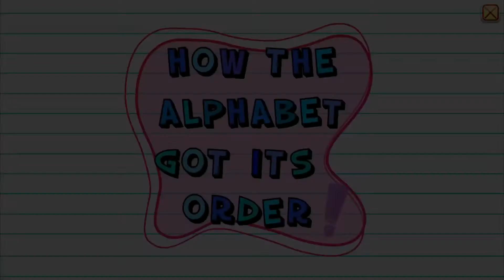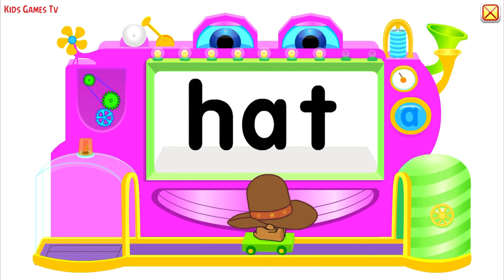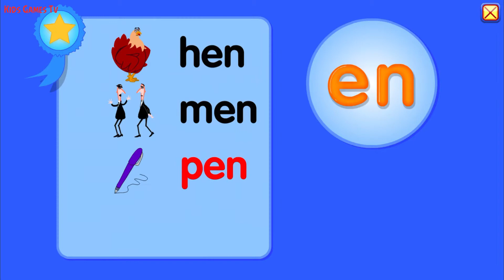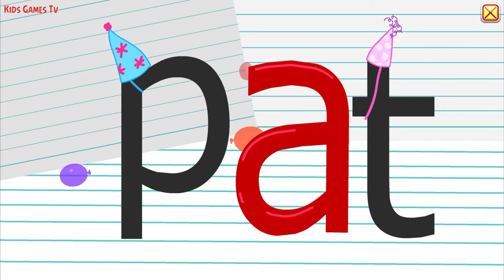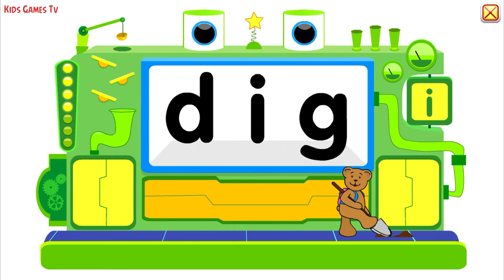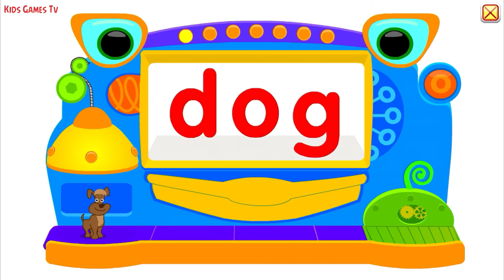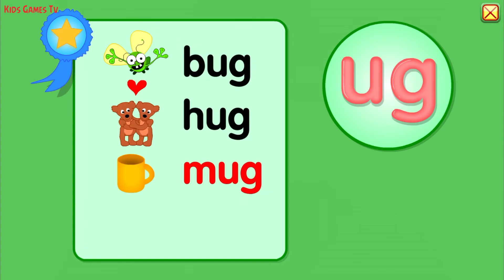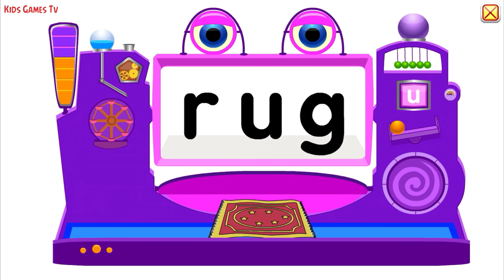Starfall Learn to Read - Learn the Sounds and Spelling of Vowels in English - Learning App for Kids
The Learn to Read index content from the starfall.com website is now a FREE app!

The Starfall Learn to Read FREE app is made possible by the member supporters of Starfall.com, a publicly supported nonprofit. The activities at Starfall.com motivate through exploration, positive reinforcement, and play.

Since 2002 Children around the world have learned to read with Zac the Rat — and your child will too! Each numbered section features a vowel sound and its related spelling. Your child will hear, touch, read and eventually master this sound-spelling through a variety of engaging activities, movies, and songs. Encourage your child to play and explore! Your child will come to recognize the relationship between spoken and written language while having fun learning to read. This app is excellent for emerging readers and English language learners.